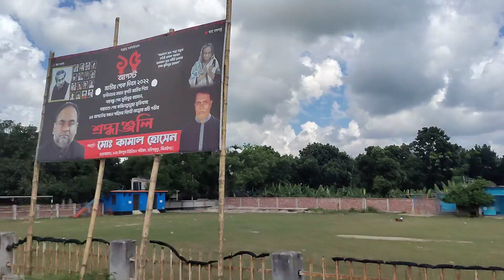Random Tour || Nice Environment & Nice Road